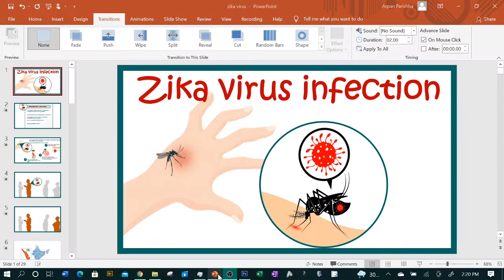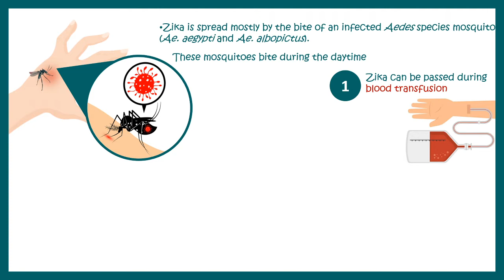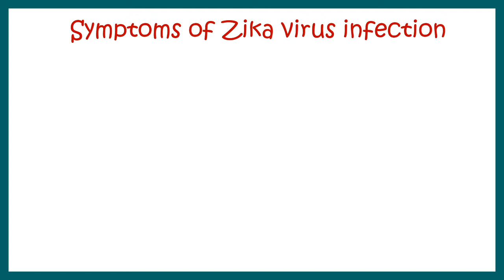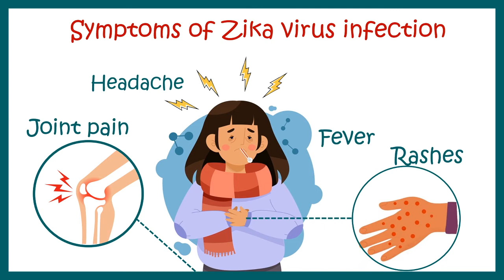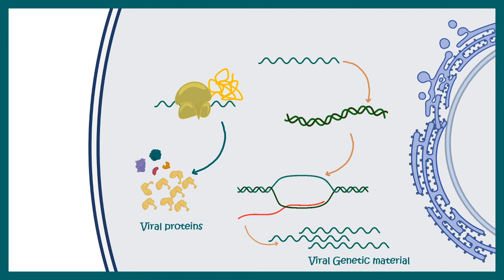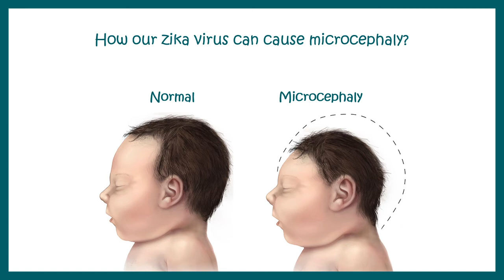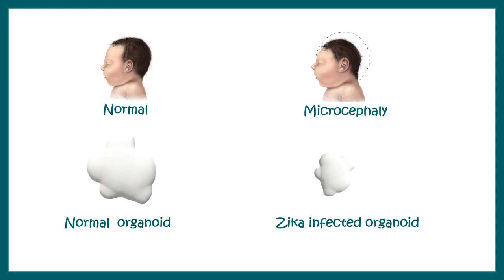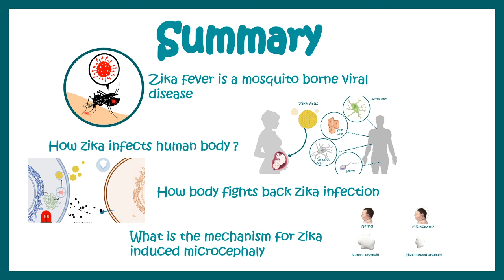Zika Virus infection | causes & pathology | Amid COVID-19, Kerala reports first case of Zika virus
This video talks about causes & pathology of zika.Even as the COVID-19 pandemic continues to rage in Kerala,  Zika virus cases have been detected in the state. A 24-year-old pregnant woman has been diagnosed with the mosquito-transmitted disease. Zika virus can create complications for pregnant women.